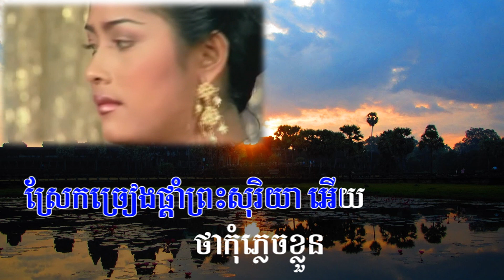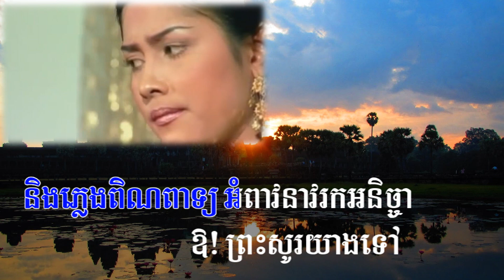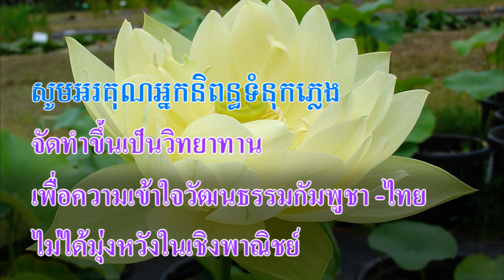Khmer song : មន្តស្នេហ៍រនាត Mon snè roneach ទូច ស៊ុននិច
មន្តស្នេហ៍រនាត Mon snè roneach (มนต์เสน่ห์ระนาด)
Preah Leak Sinnvong Neang Pream Kesor

ច្រៀងដោយ : ទូច ស៊ុននិច , ទូច ស្រីនិច
Singer : Touch Sunnix , Touch Sreynich